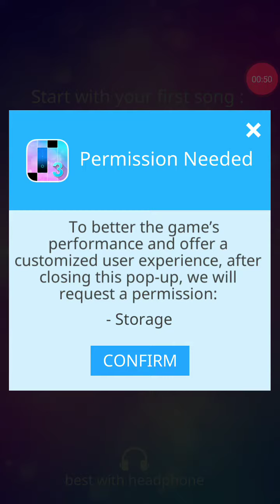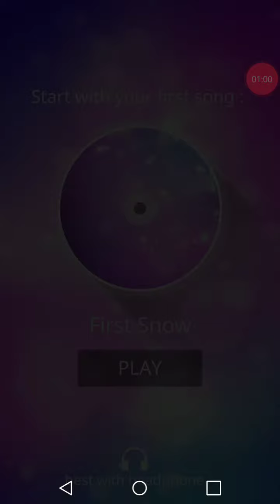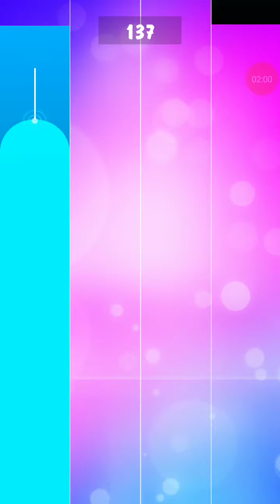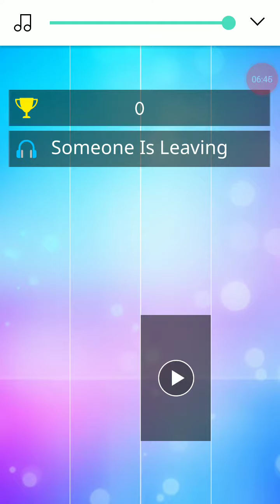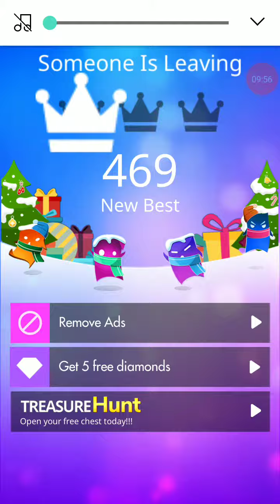Magic Tiles! 1136!